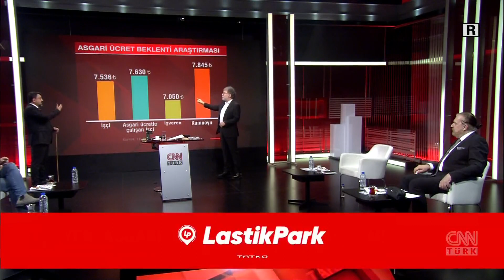Hakan Bayrakçı: "İşveren asgari ücretin 8300 TL yapılmasına çok tepki vermeyecektir"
Tarafsız Bölge; yine cesur, yine tartışmalı, yine çok konuşuldu. Asgari ücret ne kadar olacak? Yeni asgari ücret 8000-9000 aralığı mı? Yavaş masaya "Beni aday yapın" mı dedi? Adaylık barometresinde son durum ne? Dengeleri değiştirecek hamle MİDLAS mı? Ahmet Hakan 'Tarafsız Bölge'de sordu; Güvenlik Politikaları Uzmanı Mete Yarar, DSP Genel Başkan Yardımcısı Onur İste, Kamuoyu Araştırmacısı Hakan Bayrakçı ve Gazeteci Melik Yiğitel yanıtladı.